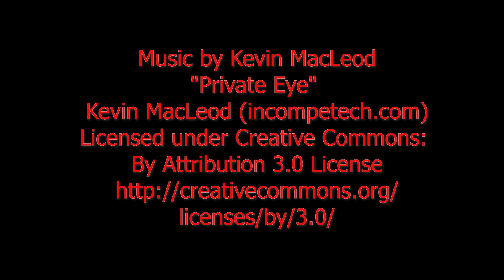Happy new year 2024 / girl muscle growth animation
Early acces to my animation projects. Extended animations with NSFW content, previews, polls and lots of gifs and clips with nsfw content, plus other rewards.